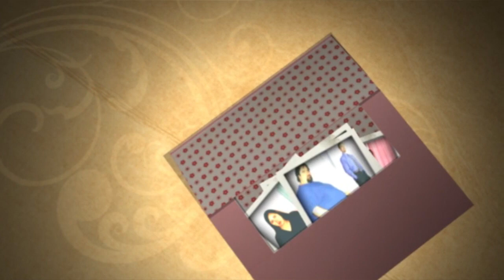Como adelgazar | Dietas para adelgazar | Productos Herbalife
Carlos Cano
Distribuidor Independiente Herbalife

Quieres saber cómo seguir una dieta para adelgazar y obtener resultados? Siguiendo un plan de nutrición adecuado vas a poder adelgazar sin necesidad de buscar dietas milagrosas ni recetas complicadas para adelgazar. Los productos Herbalife funcionan.  Llama hoy o visita